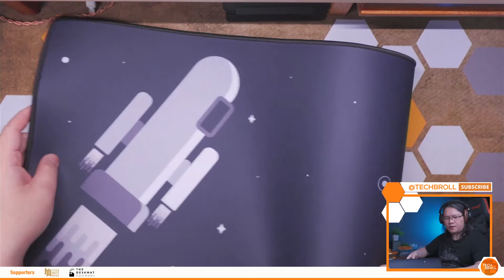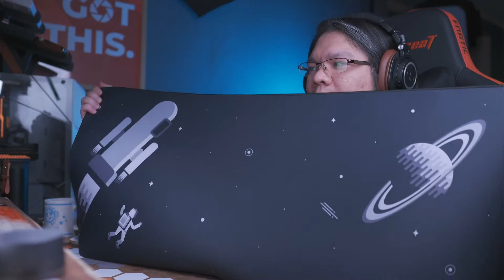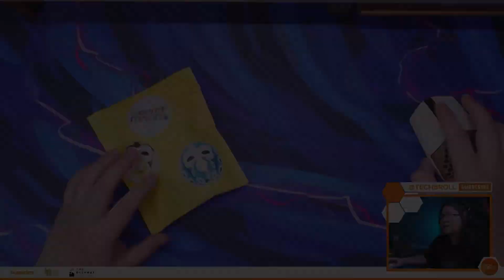Chill Stream Series: 3D Printed Keyboard Accessories + NEW Deskmats! - Part 1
This video was streamed on our Facebook page last 5/11/2021 (GIVEAWAY already finished)

Lily58 Pro 3D Printed Case - Lily Pro 3D Printed Plate - 3D Printed Artisan Case